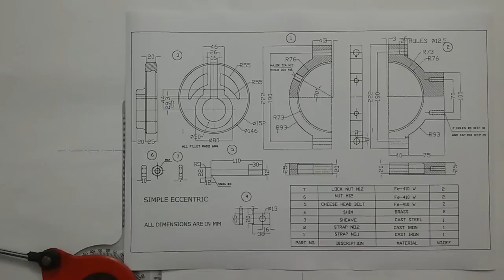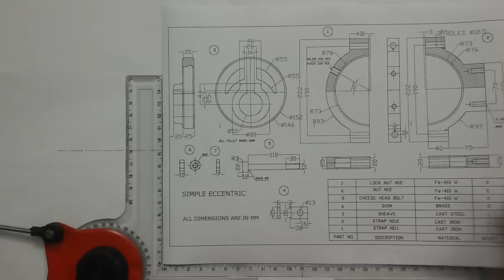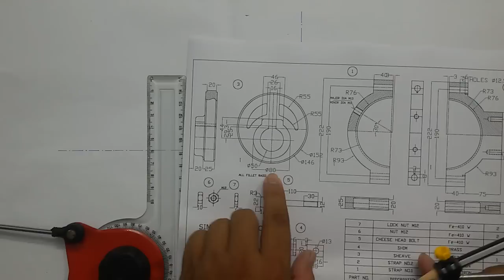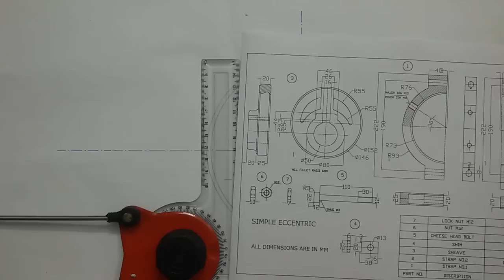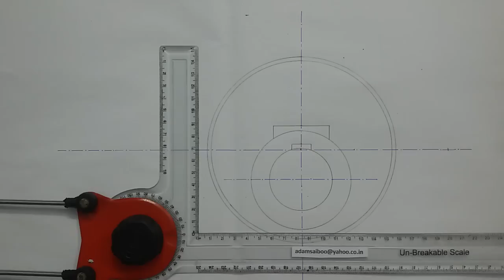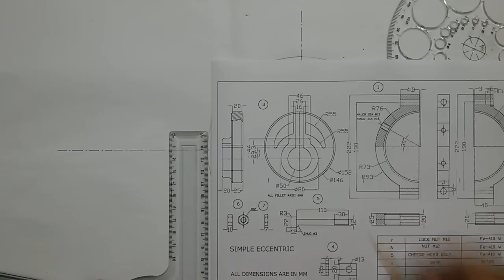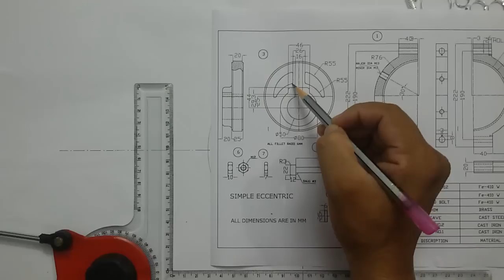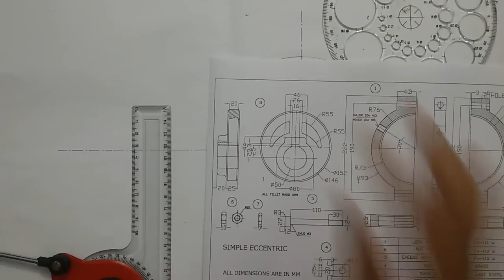Simple Eccentric Manual drafting part1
This video helps you to draw the assembled front and side view of simple eccentric manually.
Now you can get all my drawings in PDF format, ,AUTOCAD drawings (DWG) and 3D Models.